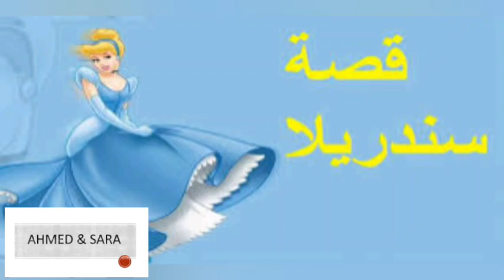قصة سندريلا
قصة سندريلا و الامير
قصص اطفال قصيره
ادعمونا بالاشتراك
انتظروا المزيد يوميا